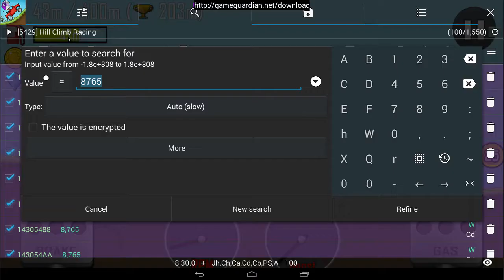Hill Climb Racing Coins Hack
1. Search your coins
2. Get some coins
3. Search your coins next time

4. Repeat process until you get 1-5 results

5. Edit all to any big number

6. Enjoy :)

PC:

 8 GB RAM

2TB(2x1TB) Storage

♫Outro : K.A.A.N. - Mary Jane (Prod. Sgull)